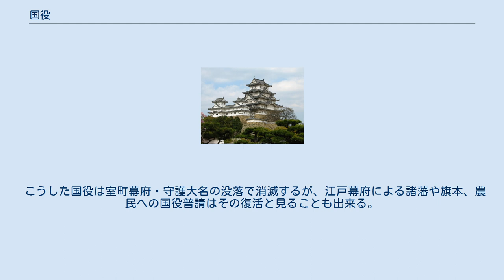国役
国役（こくやく/くにやく）は、平安時代から南北朝時代にかけて朝廷及び国衙が諸国に課した雑役・一国平均役などの課役のこと。
転じて室町幕府が守護大名及び諸国に課した段銭などの課役、及び守護大名が独自に領国に対して賦課した課役のこと。
 律令制の崩壊後、朝廷は造内裏役や役夫工米などを名目に国衙を通じて雑役（臨時雑役・雑公事）や一国平均役などを国衙領や荘園などに課していった。
また、国衙も同様の名目で自ら賦課・徴収を行うようになっていく。
こうした国衙から当該令制国への賦課を11世紀中頃から「国役」と称するようになっていった。
12世紀に入ると、在庁官人などが国役の一環として在家役を課して公領把握に努めるようになる。
 鎌倉時代に入ると、朝廷による一国平均役が鎌倉幕府や守護の関与を得ながらも国役として展開される事になる。
南北朝の戦乱の中で守護領国制が形成されていく中で室町幕府及び在地を支配する守護大名が朝廷・国衙に代わって国役の賦課・免除の権限を掌握するようになる。
室町幕府は守護大名及び彼らを通じて諸国に対して段銭及び地頭御家人役などの形で課す事で財政収入を得た。
また、守護大名自らも国内に対して守護役として夫役・雑物・段銭などを課していった。
こうした賦課をまとめて国役と称した。
 こうした国役は室町幕府・守護大名の没落で消滅するが、江戸幕府による諸藩や旗本、農民への国役普請はその復活と見ることも出来る。